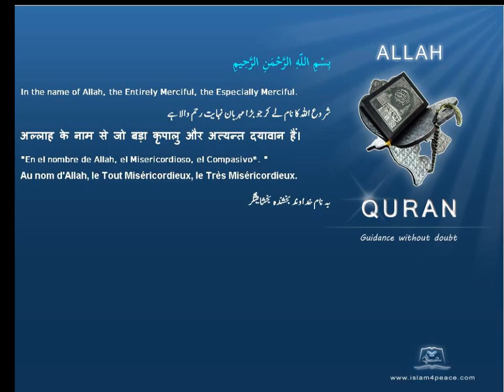Quran by Theme Indonesian Idris Islam4Peace com